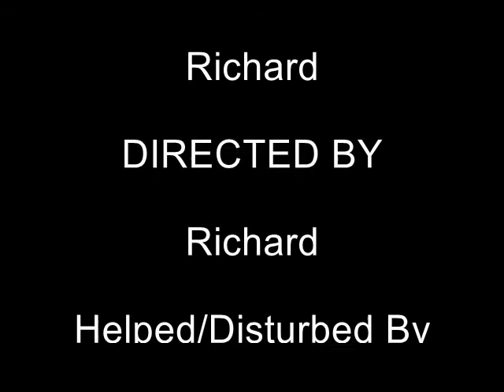Chess In Advanced Pt. 6 Endgame Checkmates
Ever wondered how you can win the game in the endgame with extra material. Well, you're in luck! I have some simple checkmates in this video which might help you. 😜😜